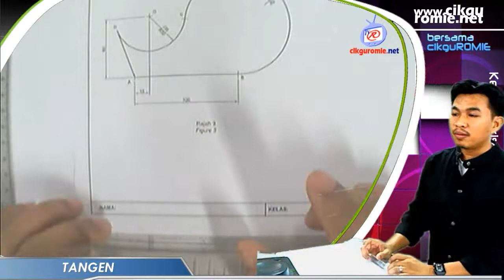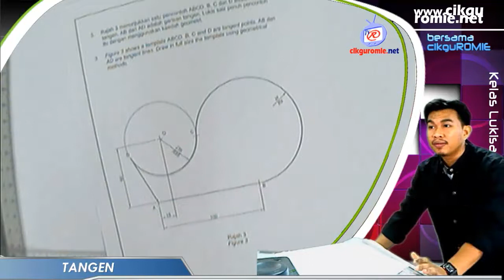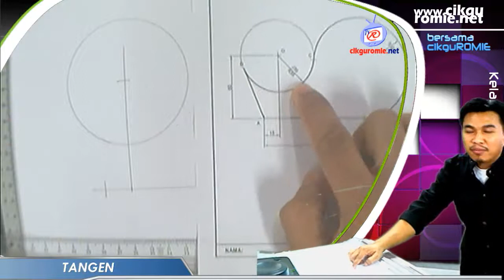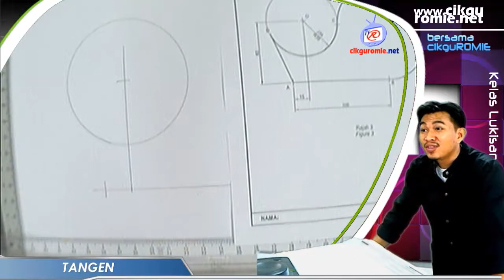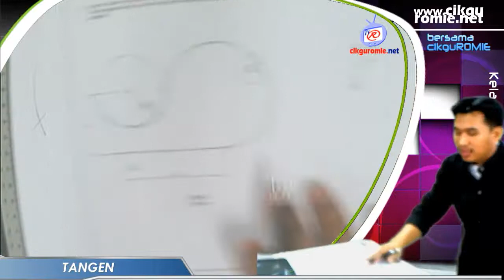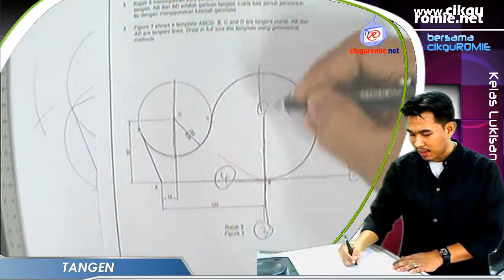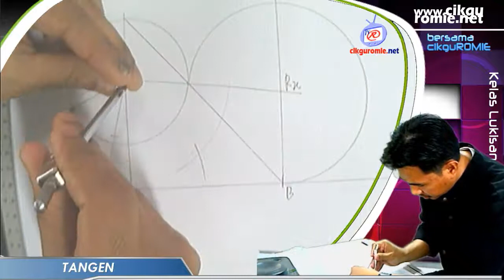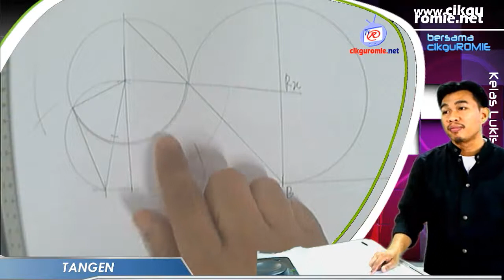2012 09 Tangen Contoh 2